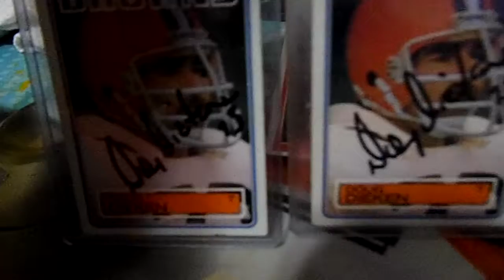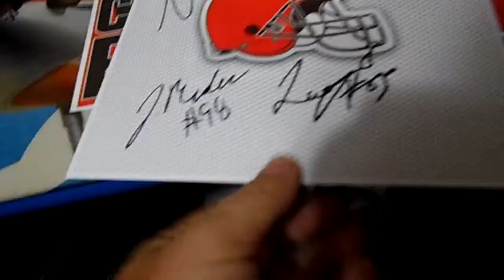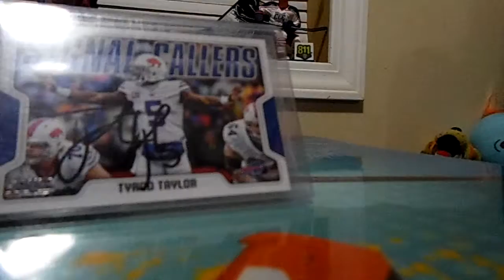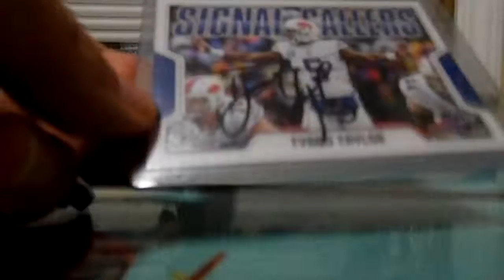2018 Cleveland browns training camp day 6 (autographs)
heres what we got day 6 of training camp